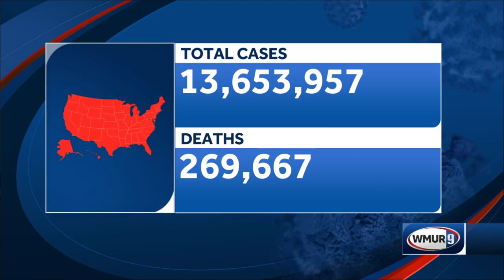More than 700 new COVID-19 cases identified in NH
For the first time, New Hampshire health officials reported more than 600 new COVID-19 cases in a single day on Tuesday.